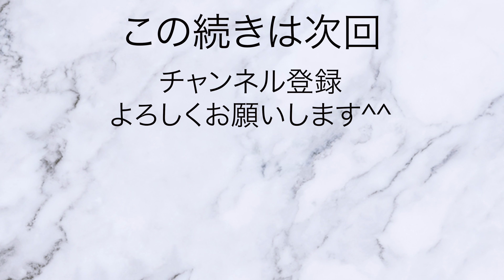【兵庫】ハーバーランドの玄関！デュオこうべを散策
兵庫県神戸市にある、デュオこうべを散策しました。

兵庫のさんぽこ動画

YouTubeには、500本以上のさんぽした動画があり、多すぎて、どの動画から見ようかと考え込んでしまいます。

おすすめ地域の動画を、毎日メルマガでご紹介します。第一回目は、北海道です。

評判の良かった地域から順に紹介していきますので、よろしければ、メールアドレス登録してください。